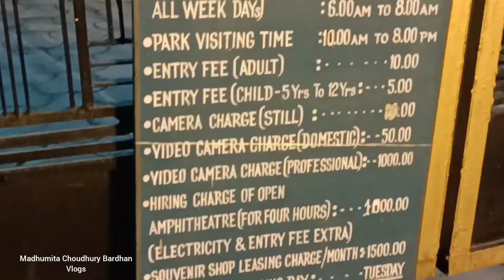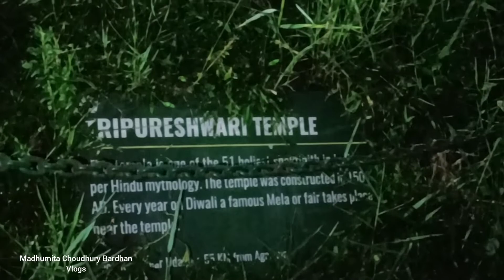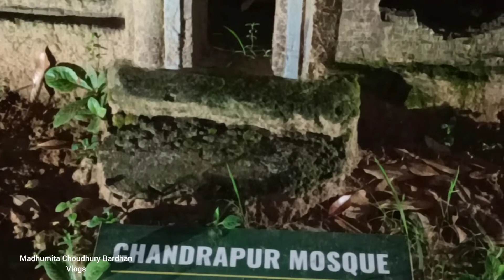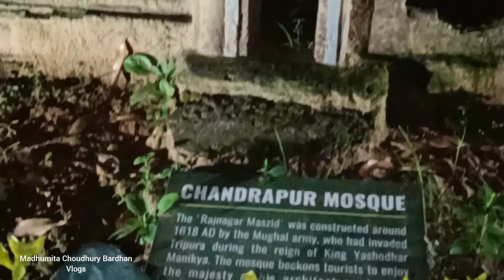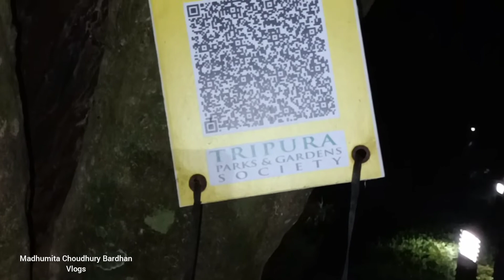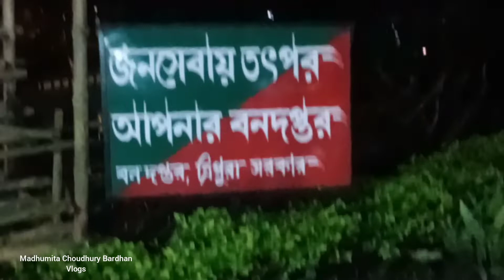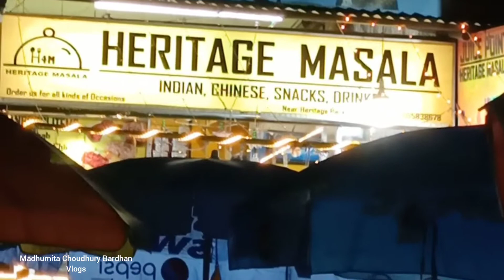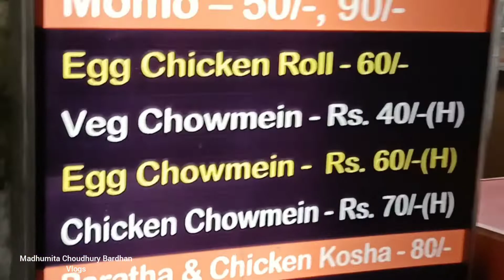Park Tripura Agartala Heritage Park night view@Madhumita Choudhury Bardhan Vlogs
My other video on park